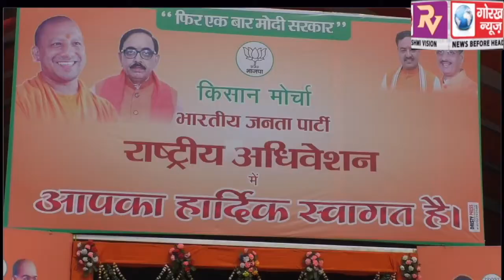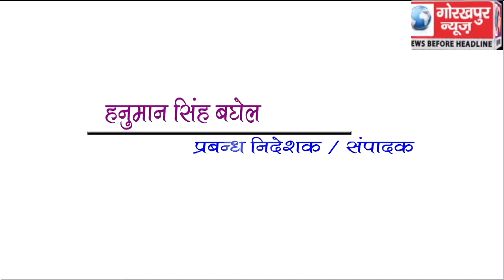केंद्रीय कृषि मंत्री ने कहा सरकार पर आरोप लगाने वाले जाएंगे जेल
भाजपा किसान मोर्चा के दो दिवसीय राष्ट्रीय अधिवेशन का हुआ समापन,केंद्रीय कृषि मंत्री ने कहा सरकार पर आरोप लगाने वाले जाएंगे जेल।